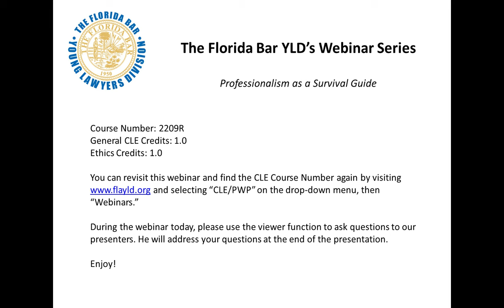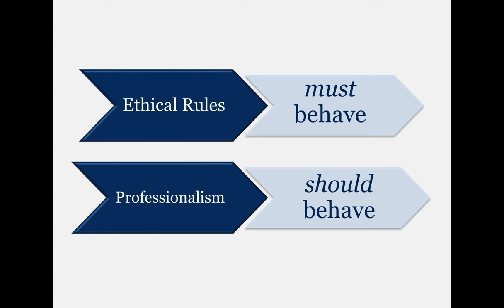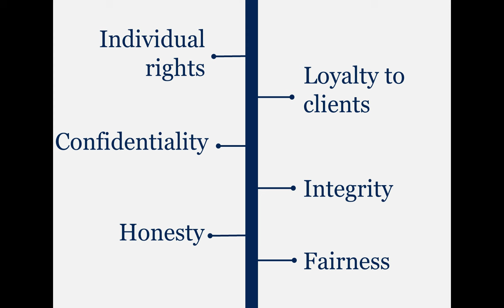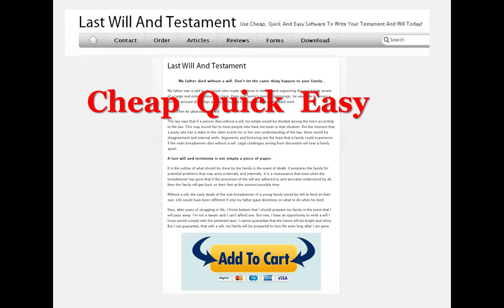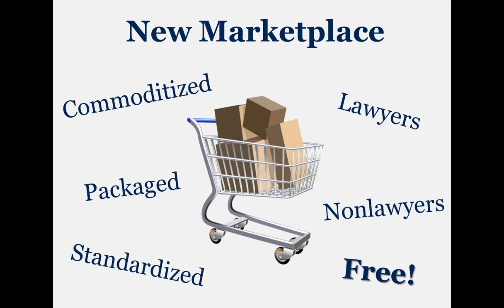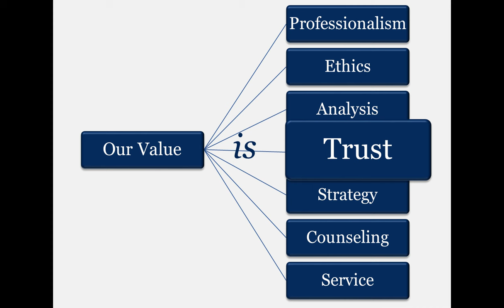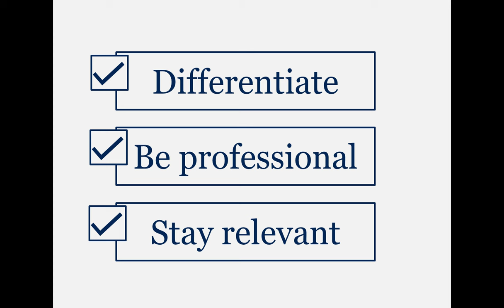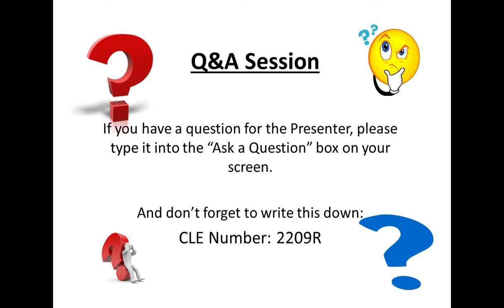Florida Br YLD Webinar - "Professionalism as a Survival Strategy in a Changing Environment"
This webinar is presented by Ramon A. Abadin, President of The Florida Bar, and addresses the rapidly changing marketplace in which lawyers practice.

This Florida Bar YLD Webinar aired Wednesday, March 23, 2016. Receive 1.0 General CLE and 1.0 Ethics Credit.

The CLE Course number for this webinar is 2209R.